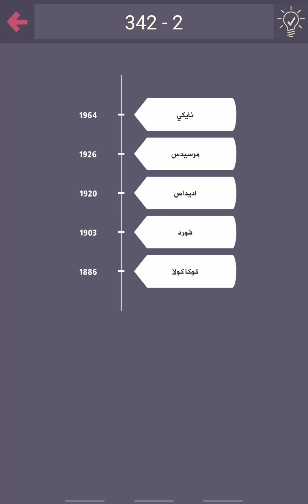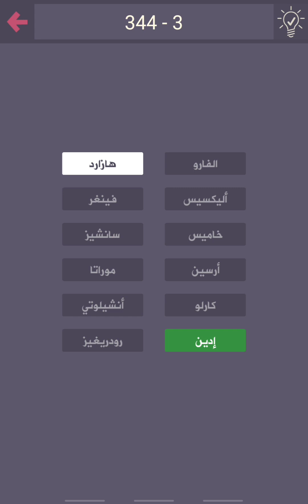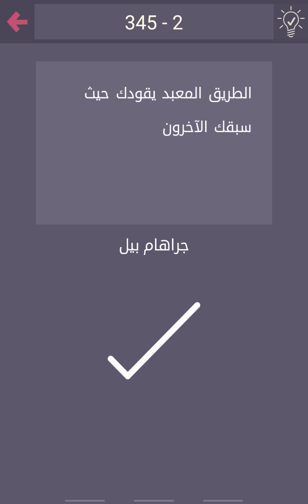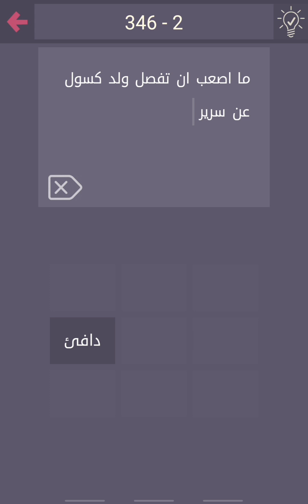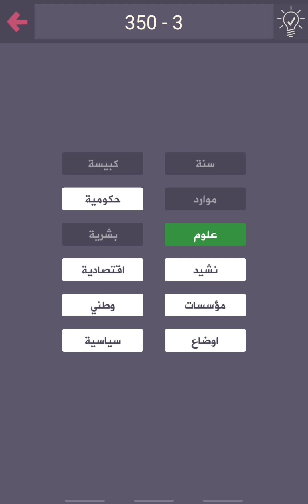حل لعبة درب التحدي - من 341 إلى 350 الحل الكامل